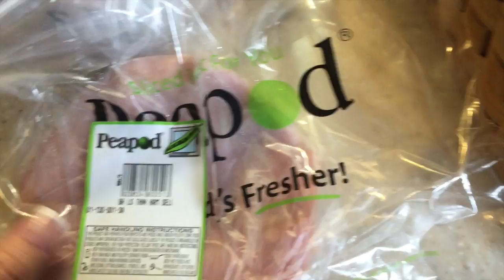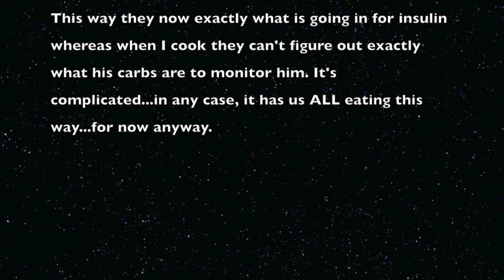PeaPod Groceries Deliveries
This video is about PeaPod Grocery Delivery Service